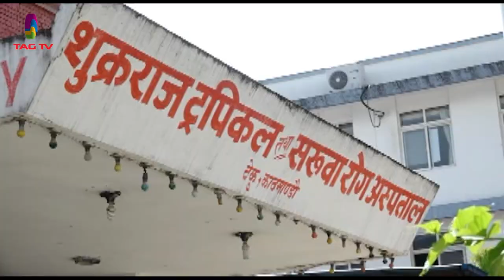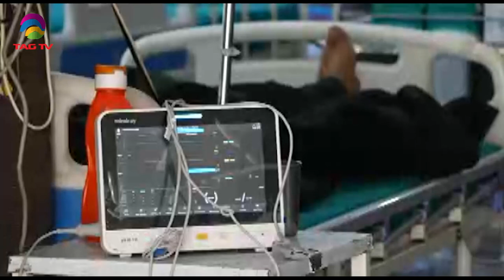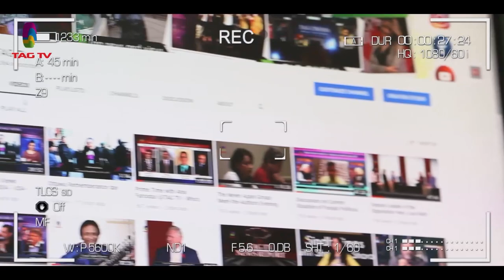Terror Attack in Kabul, PoK Protests, Heavy Rains trigger floods across India - SA Newsline Aug 4